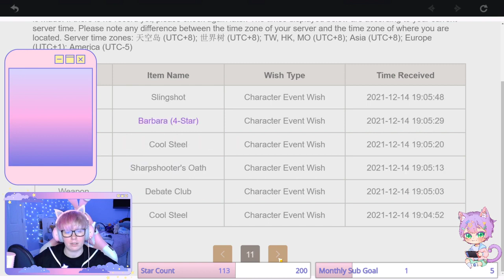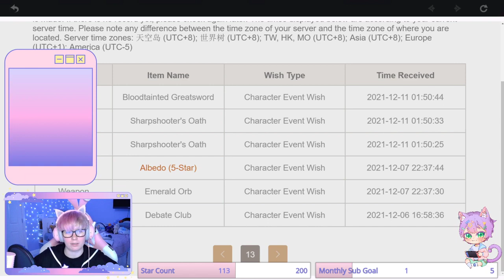Windtrace HELL || January 14, 2022